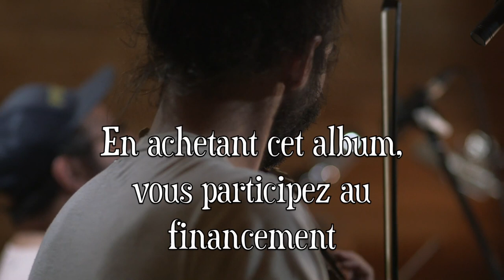Enregistrement de l'album de conte et chansons de draveurs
Reel de Trois-Rivières/Reel des copeaux de bois

Interprété par Stéphanie Lépine, David Boulanger et Dâvi Simard au violon, David Berthiaume à la guimbarde et Eric Beaudry aux pieds et à la guitare.

Pour l'album de conte et chansons de draveurs du projet Hommes-des-Bois.

Les images ont été captées entre le 27 Août et le 1er septembre 2018 au  Studio de la Côte Jaune de St-Côme, Lanaudière.